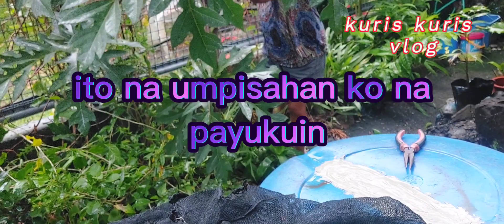PARAAN PARA MAGING MATAMIS ANG BUNGA AT MADALI KUNIN ANG BUNGA NG PAPAYA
Hi mga ka kuris: Paano ang papaya d tumaas para d mahirap magkuha ng bunga nito.Gayahin ko kaya ang nakita ko sa youtube Ito po ang ginawa nila pinatumba para d ma daling matumba pag may bagyo at maging matamis raw ang bunga nito.Ito rin ang ginagawa ng taga Malaysia..

My channel has a random video travel  personal,short video and charity.

Sa charity vlog ko kung nais nyo magbahagi ng kaunting tulong sa napusuan nyong tinutulongan ko tangi sa fb account lang po tayo makipag ugnayan.